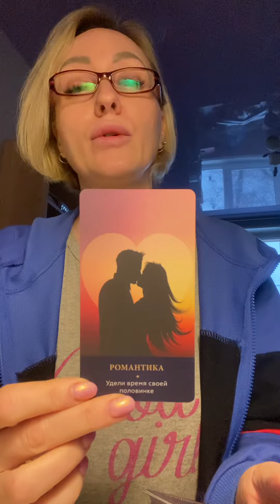Голос Вселенной ! На 3 варианта